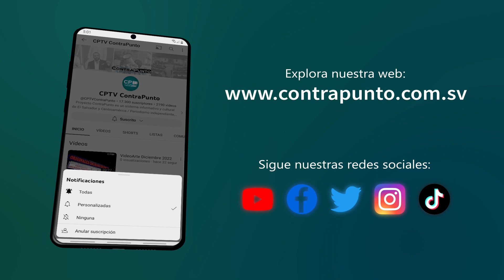PNC Y FAES ejecutan operativo en Ciudad Real, Santa Ana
El objetivo es revisar casa por casa para garantizar que estas no estén siendo usurpadas; y además que al interior no se encuentren ningún ilícito como drogas, armas y que ningún terrorista se esté escondiendo de la autoridad.